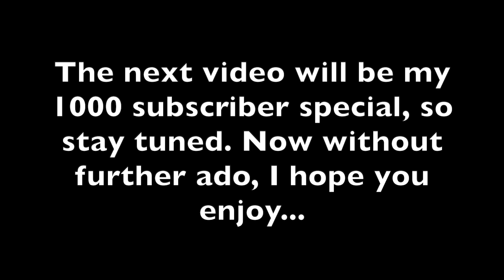ASMR | A Short Mic Scratching Video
I specialize in 'Dark Screen ASMR', so no annoying bright colours, which is extra comfortable for your eyes.